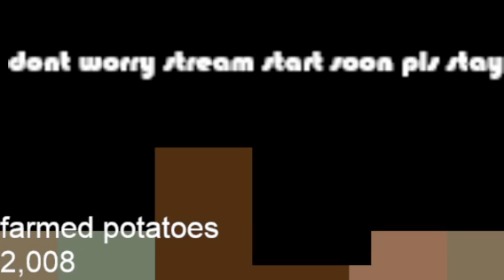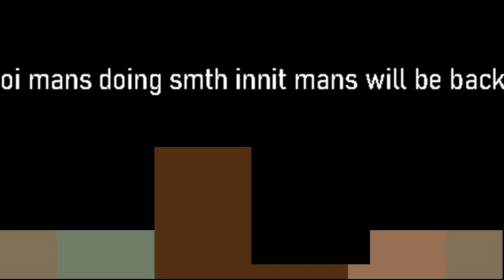MOON HITS 100 TWITCH FOLLOWERS